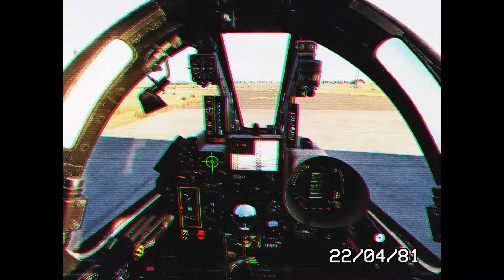La Guerra de Iran-Iraq: 1 - Las Fuerzas Aéreas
El Primer golpe lo realizó Iraq el día 22 de Septiembre de 1980, un ataque aéreo sorpresa que dió inicio a una de las guerras más largas del Siglo 20, acompáñame en este ensayo a conocer cómo era la fuerza aérea de ambos beligerantes.